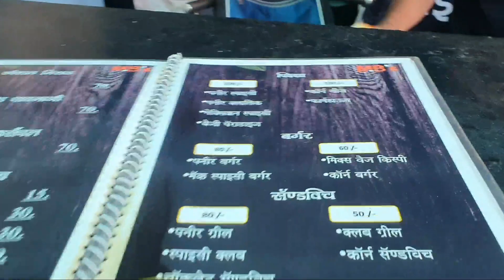Pune to Panchgani Mahabaleshwar Road Trip With Family | Vlog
so hey guys wasuup everybody its your boi shumael back again with a new vlog,
so today vlog is all about a road trip from pune to panchgani and mahableshwar so guys this vlog is made for you all guys so do watch the vlog till the end .